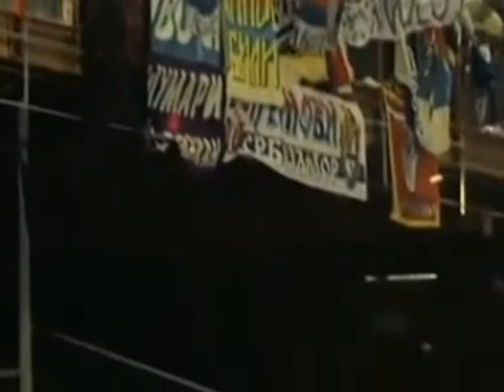KERKOHET DENIM PER SERBINE HUMBJE NE TAVOLINE ME ITALINE LAJM